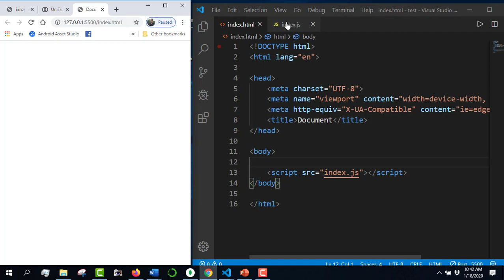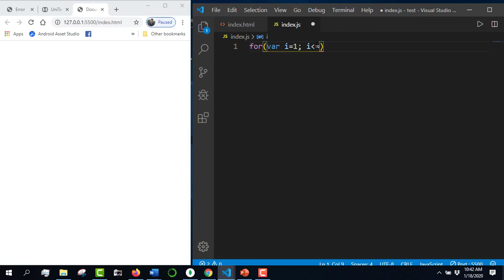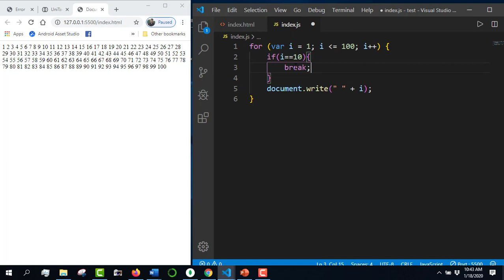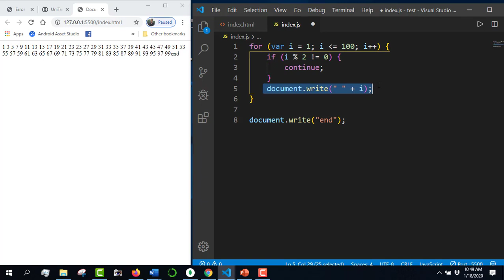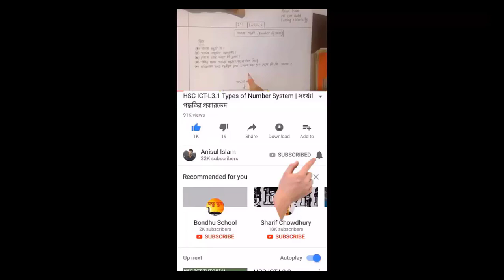javascript bangla tutorial 22 : how to use break and continue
⭐️ Video Contents ⭐️
⌨️ (00:00​​) Intro
⌨️ (00:07) syntax of the break
⌨️ (05:05) syntax of continue
⌨️ (08:00​​) Outro